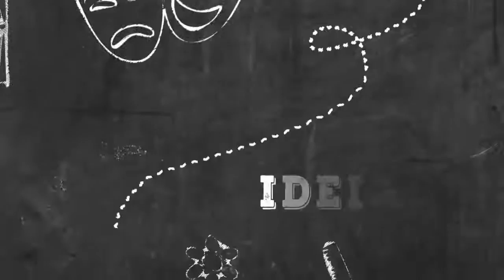MAURÍCIO DE SOUZA | Resenha Cultural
No programa de hoje, conheça mais sobre a vida e obra do cartunista Maurício de Souza.